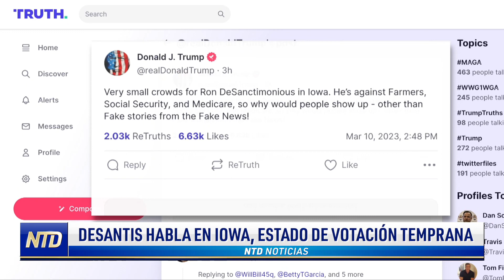DeSantis habla en Iowa, estado de votación temprana; Texas: Intentan entrada masiva a EE. UU. | NTD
Noticias de hoy 13 de marzo de 2023 en NTD

00:00 Titulares
DeSantis habla en Iowa, estado de votación temprana
Biden: sistema bancario de EE. UU. es seguro
Texas: entrada masiva de inmigrantes a El Paso